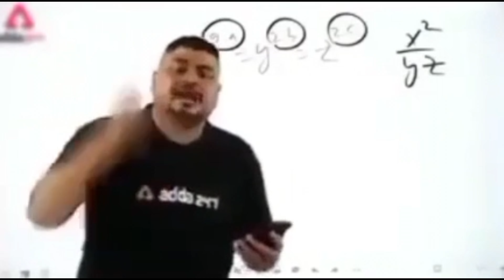Daga की Evening walk Bhotia Dog